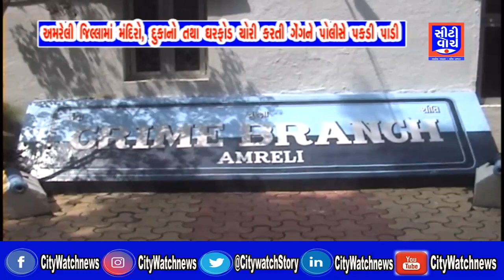અમરેલી જિલ્લામાં મંદિરો, દુકાનો તથા ઘરફોડ ચોરી કરતી ગેંગને પોલીસે પકડી પાડી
Police arrest gangs who steal temples, shops and houses in Amreli district